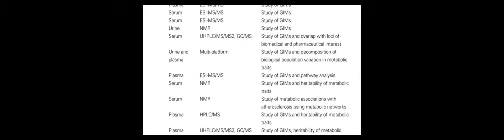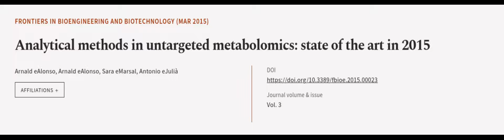Analytical methods in untargeted metabolomics: state of the art in 2015 | RTCL.TV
### Keywords ###

### Article Attribution ###
Title: Analytical methods in untargeted metabolomics: state of the art in 2015
Authors: Arnald eAlonso, Arnald eAlonso, Sara eMarsal ,and Antonio eJulià

### Video Timestamps ###
0:00:00 - Summary
0:00:58 - Title
0:01:05 - Outro
0:01:10 - End